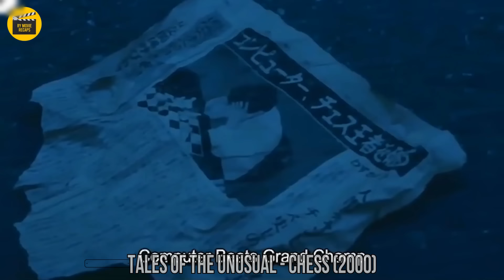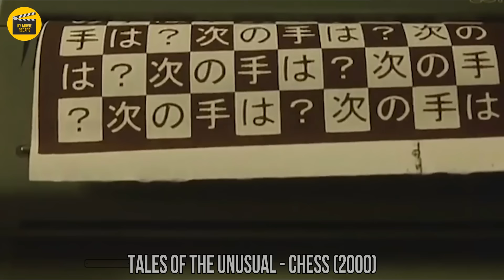CHESS GAME NA TOTOONG TAO ANG PIYESA, ISANG DO OR D1E GAME AT DAHIL .... | TAGALOG MOVIE RECAPS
MOVIE TITLE: TALES OF THE UNUSUAL - CHESS (2000)

TAGALOG RECAP

pink movie
mystery recap
mystery recapped
coryxkenshin
movie commentary
movie recap
movie review
survival
movie trailers
movie summary
movie recapped
movie reaction
story recap
cinema summary
dead meat
foundflix
alive
movie recaps
fast films
pink movies
killing game
daniel cc
story recapped
movies explained
Pinoy Recap
Tagalog Movie Recap
Recap tinagalog
Ricky tv
RTIA
Raffy Tulfo in Action
Raffy Tulfo
Kmjs
Kapuso mo Jessica Soho
Jessica Soho
Movie Recap
Recap Maharlika
game
kai recap
Pinoy Movie Recap Story
recap king